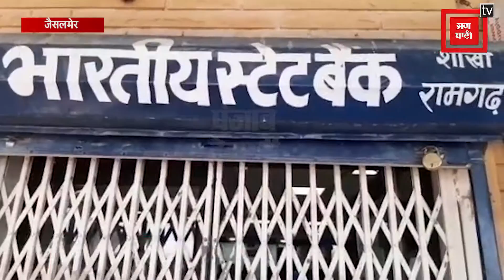बैंक कर्मचारियों की मनमानी, खाताधारकों का नहीं कर रहे काम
अक्सर सरकारी कर्मचारियों की मनमानी के चलते लोगों को खासी दिक्कतों का सामना करना पड़ता है. कुछ ऐसा ही जैसलमेर में भी देखने को मिला जहां बैंक कर्मियों की मनमानी से परेशान आम नागरिक और किसान परेशान हैं. बैंक कर्मचारियों के अभद्र व्यवहार के चलते लोगों को खासी दिक्कतों का सामना करना पड़ता है. लेकिन कोई भी अधिकारी इनकी सुध लेने को तैयार नहीं है.